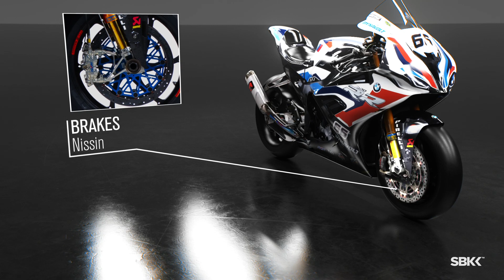BMW stripped back: enjoy the finest technology exposed!